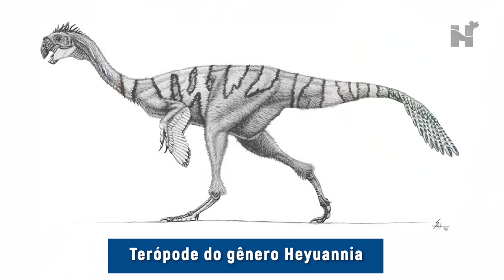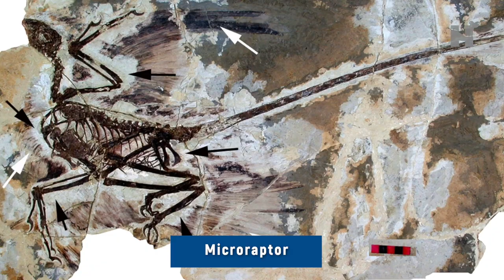A origem das Aves: como os Dinossauros se tornaram Pássaros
Grandes e perigosos com seus dentes afiados, os dinossauros que andavam em duas patas se tornaram os ancestrais das aves que conhecemos hoje em dia. Hoje voltaremos na história, para entender como os Velociraptors e os Tiranossauros Rex, foram evoluindo ao longo dos anos e se adaptando ao ambiente, desenvolvendo características que até se tornarem aves.

Fontes:

Ascensão e queda dos dinossauros: Uma nova história de um mundo perdido / Steve Brusatte

Imagens:

Prehistoric Planet / Apple TV
ARCHAEOPTERYX - The oldest known bird / Show Me the World
Reconstructing Archaeopteryx / University of Reading
Meet MICRORAPTOR 4-winged dinosaur and one of the ancestors of birds / EARTH PLANET
Anchiornis, a strange feathered creature from the Jurassic period / Best Documentary
65 / Columbia Pictures